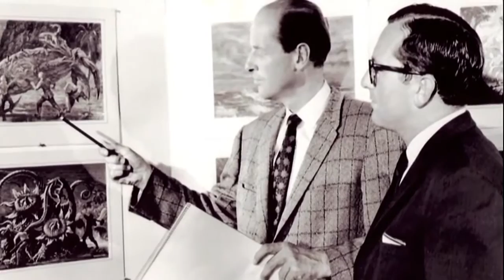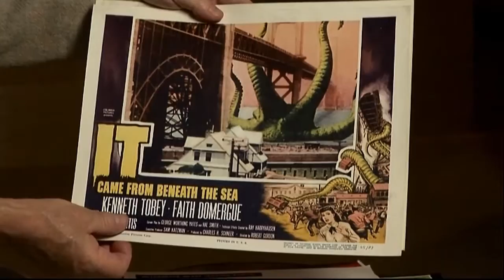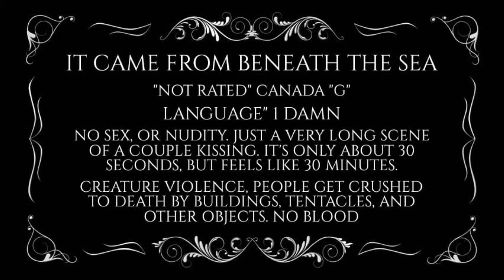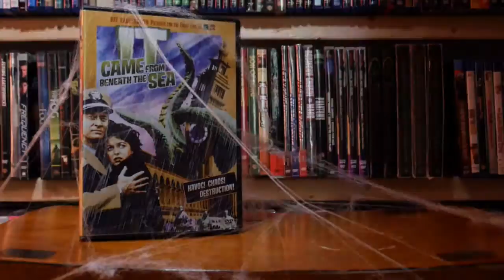"It Came From Beneath The Sea" Retro Review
Who else is enjoying a good monster flick during October? Just me? That's okay. Here is my review for 1955's It Came From Beneath The Sea. My advise? Watch it in colour if possible.

I used some footage and pictures of some content you may want to check out such as "Retro Rewind Podcast"
Also on Spotify and iTunes.
Tell Francisco "The Dapper Man" sent you...or else!

Also that episode i was talking about "Earth vs. The Flying Saucers"?

And while you're at it for more Dapper-ish material that you're DYING to see...

Those memes are made with love, passion, and originality. Mostly. Kind of.

Sometimes I use it, but I am getting better. Woo Hoo!

Look out for tentacles, and have a lovely day... CHEERS!